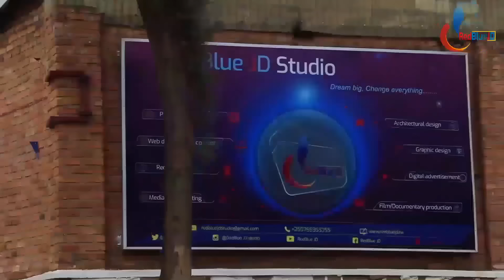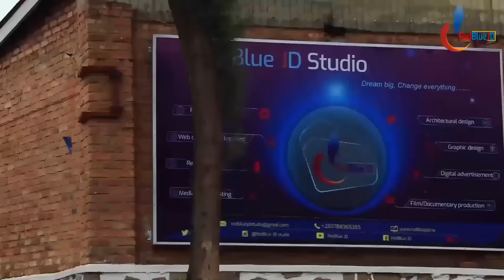Burya Gen Gisa Rwigema yapfuye habura gato ngo yandike igitabo kidasanzwe kivuga ubuzima yaciyemo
Iki kiganiro kivuga: BURYA RWIGEMA YAPFUYE AGIYE KWANDIKA IGITABO GIKUBIYEMO BYINSHI YANYUZEMO, MENYA BIMWE MU BYO YARI KUZANDIKAMO..

Script, Narration, and Video Edit by JEAN CLAUDE NSHIMIYIMANA.